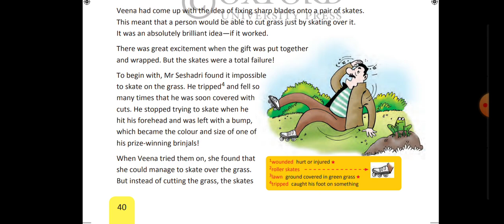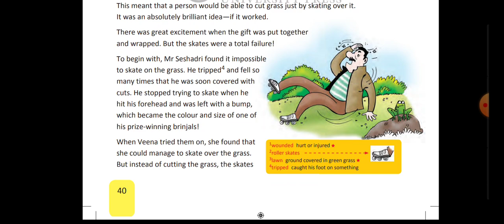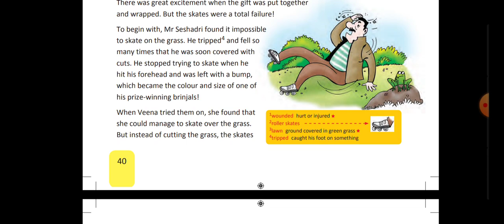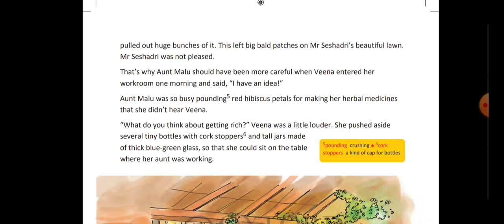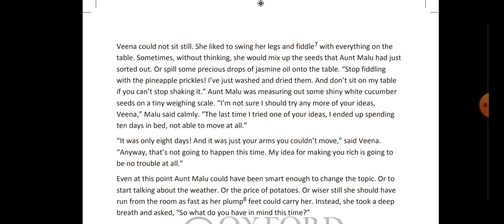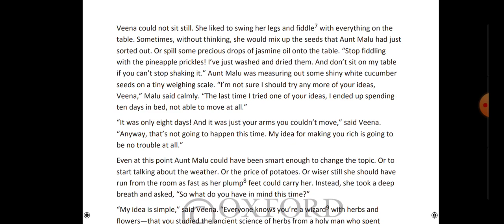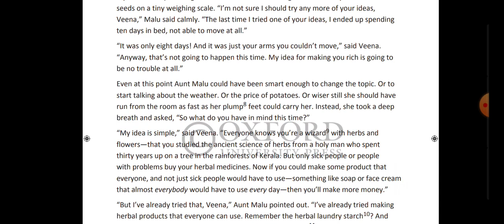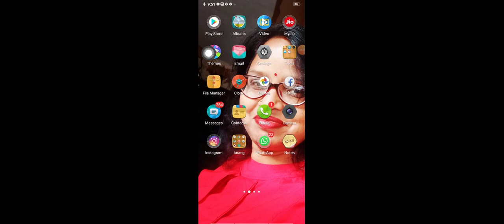Class IV English Reader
Ch. 3 Explain rest ch.